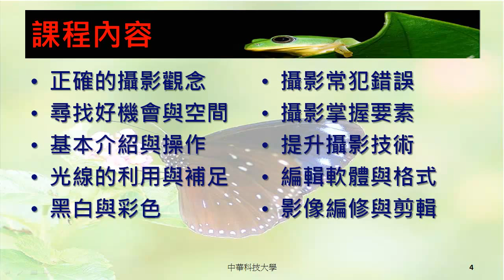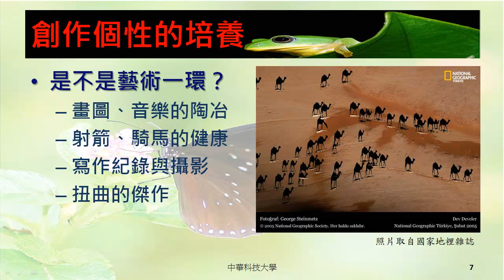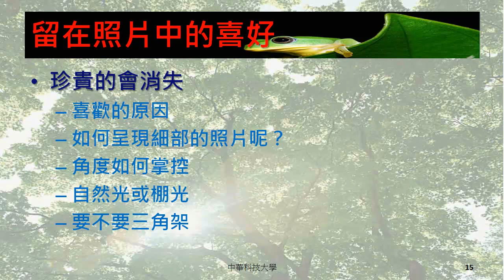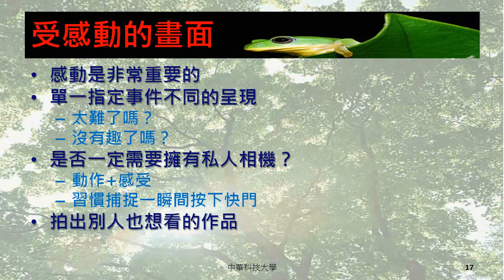中華科技大學 空間攝影與應用課程 概述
空間攝影與應用課程由中華科技大學建築系翁彩瓊老師講授，本單元內容為同學講授概述、課程內容、正確攝影觀念，歡迎同學觀看。